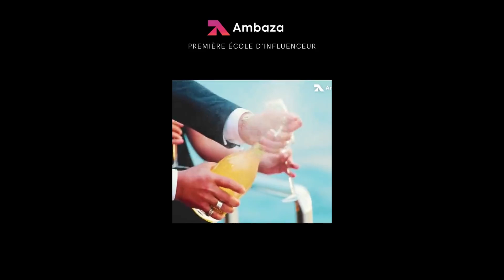ILS OFFRENT 20 000 ABONNES ET 5000 € PAR MOIS